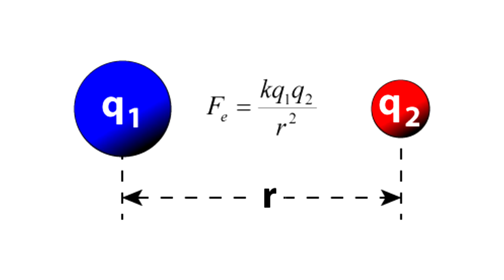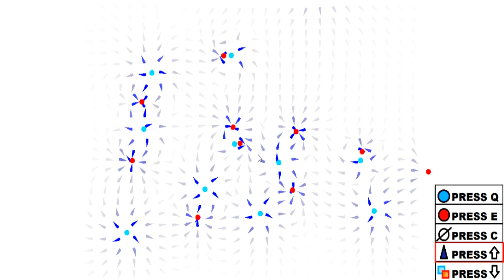ELECTRIC FIELD - CHARGED PARTICAL SIMULATOR w/ PYTHON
I create this simple particle simulator to understand the base of electricity. With this programme you can create electron, positron, visualize the field of a bunch of particles and visualize the potential on screen.
(DOWNLOAD ALL THE STUFF IN THE FOLDER AND PLAY the 6_SERIOUSSIMULATOR.exe)